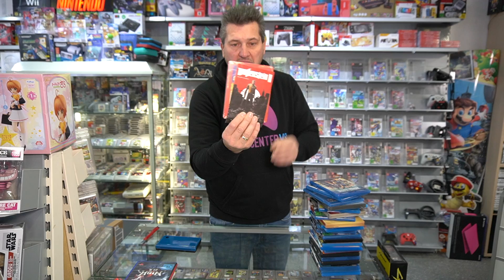Kaufen eure Spiele & Konsolen auch Online an! Unboxing 😱Statt Flohmarkt nun Laden Ankäufe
Meine ersten Videos mit Apple Iphone XS Max
Apple MacBook Pro
GVM LED Videoleuchte Panel
SanDisk Extreme PRO 128GB SDXC Speicherkarte 👉
Hama Fotostativ Action 165
-WERBUNG-
Die Amazon-Links in der Videobeschreibung sind Afilliate-Links von Ama. Wenn ihr über die Links drauf klickt und etwas kauft, bekomme ich eine sehr kleine Provision, ohne dass  der Preis für euch  anders ist!

Game Center
In der Muslen 11
78054 VS-Schwenningen
Fax. 07720/959949